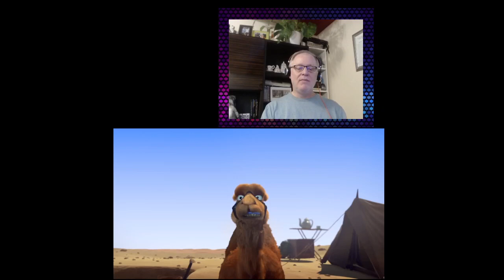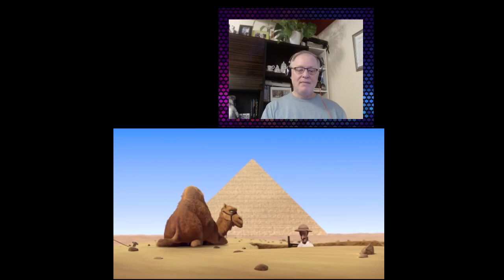C-C Euro Pop Music Reaction 2023 -Dj Porte -NEFERTITTI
This is a channel that involves bringing all genres of pop music from around Europe and the rest of the world onto my channel. The purpose is to prove that these unknown artists and performers are the best that the world has to offer and deserve to be listened too. I translate each video into 32 languages for all of you to enjoy the lyrics and my reactions.

Today I have remixed a short animated film called, Pyramids of Egypt, with today's featured song called, Nefertiti by Dj Porte from Azerbaijan. I hope it brings a smile to your face and you savour the talented Dj that is Porte.